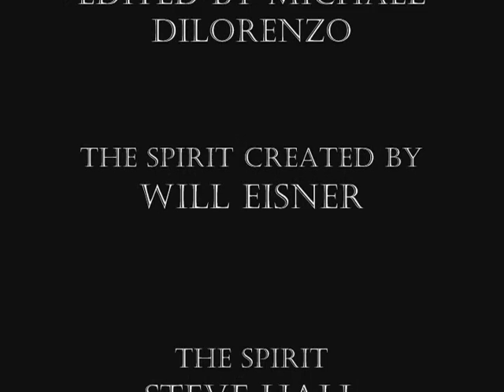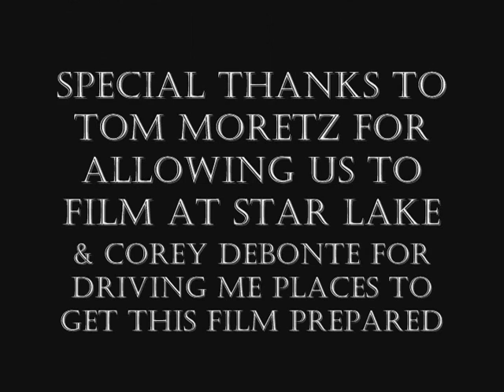The Spirit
Based on the first half of Will Eisner's "The Origin of The Spirit" story, with the origin tidbits removed, this is my first attempt at making a film. Despite lack of professional equipment(notably sound), i think this came out alright. Enjoy.